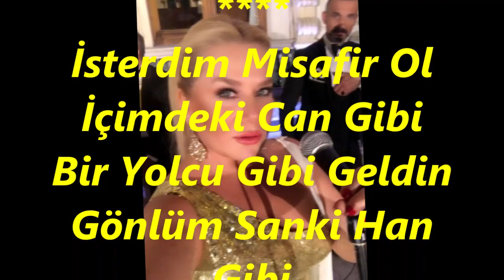Ayfer ER-İsterdim Misâfir Ol İçimdeki Can Gibi (KÜRDİLİ HİCAZKÂR)R.G.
SOLİST:
*AYFER ER*
VİDEOYU YAPAN
*RECEP GAYRETLİ*
GÜFTE:  UĞUR GÜR
BESTE:  SUAT YILDIRIM
USUL:  DÜYEK
MAKAM:    KÜRDİLİ HİCAZKÂR
İsterdim Misafir Ol İçimdeki Can Gibi
Bir Yolcu Gibi Geldin Gönlüm Sanki Han Gibi
Gir Kalbime Hayat Ver  Damardaki Kan Gibi
Seni Çılgınca Seven Kalbimi Çalmak Varken
Bir Zamanlar Kırılan Gönlümü Almak Varken Ah
Dizlerimin Dibinde Bir Ömür Kalmak Varken
Beni Sevip Kul Köle Olacaksın Sanmıştım
Aşkınla Şu Kalbime Dolacaksın Sanmıştım
Sevgiyi Yalnız Bende Bulacaksın Sanmıştım